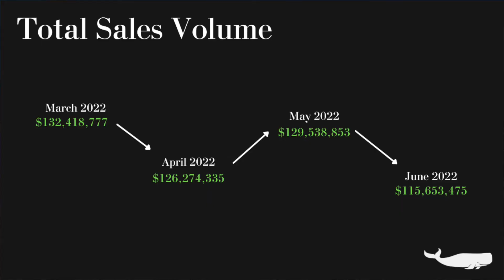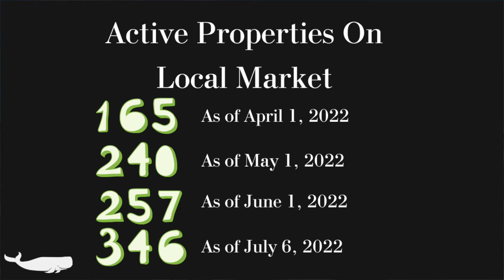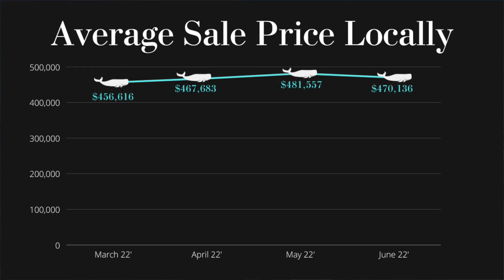Real Estate Market Report- New Smyrna Beach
The latest market statistics for the month of June 22' in the New Smyrna Beach area.  Visit here for local events happening this month